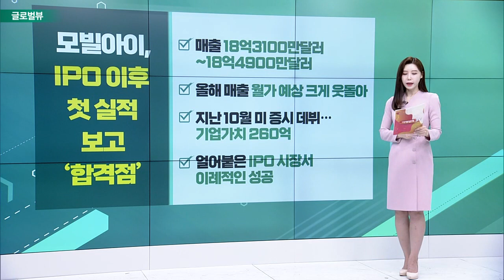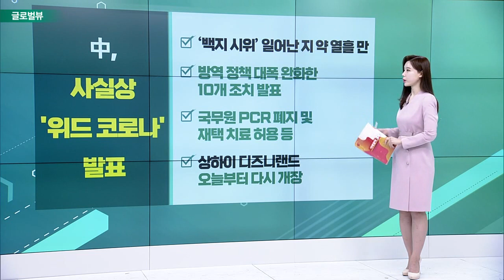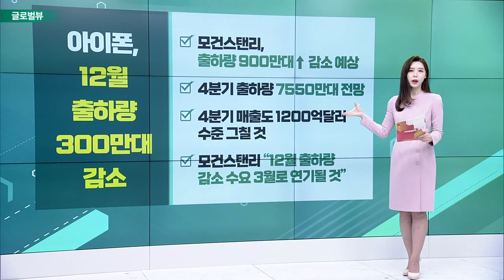모빌아이, IPO 이후 첫 실적 보고 ‘합격점’ / 中, 사실상 '위드 코로나' 발표 / 아이폰, 12월 출하량 300만대 감소"_글로벌 VIEW (20221208)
모빌아이, IPO 이후 첫 실적 보고 ‘합격점’
- 매출 18억3100만달러~18억4900만달러
- 올해 매출 월가 예상 크게 웃돌아
- 지난 10월 미 증시 데뷔… 기업가치 260억
- 얼어붙은 IPO 시장서 이례적인 성공

# 中, 사실상 '위드 코로나' 발표
- ‘백지 시위’ 일어난 지 약 열흘 만
- 방역 정책 대폭 완화한 10개 조치 발표
- 국무원 PCR 폐지 및 재택 치료 허용 등
- 상하이 디즈니랜드 오늘부터 다시 개장

아이폰, 12월 출하량 300만대 감소"
- 모건스탠리, 출하량 900만대↑ 감소 예상
- 4분기 출하량 7550만대 전망
- 4분기 매출도 1200억달러 수준 그칠 것
- 모건스탠리 “12월 출하량 감소 수요 3월로 연기될 것”

MS, 닌텐도와 '콜오브듀티' 10년 공급 계약
- MS-블라자드 인수합병 반독점 소송 제기 소식
- 독과점 우려 불식시키기 위한 움직임
- 소니, 콘솔 게임 MS 독점 우려
- MS "소니가 대화하려 한다면 10년 공급 계약 맺을 것"